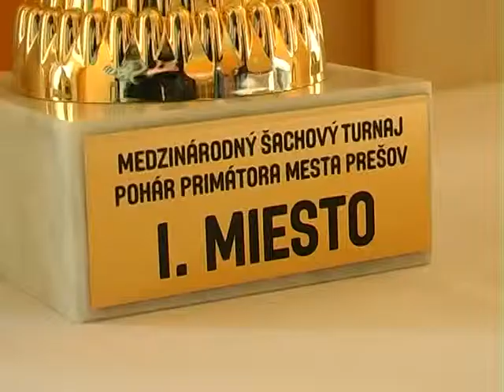Šachový turnaj opäť v Prešove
V prešove sa konal šachový turnaj za účasti veľmajstrov